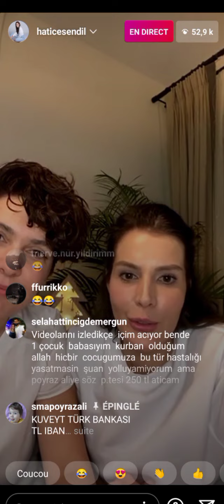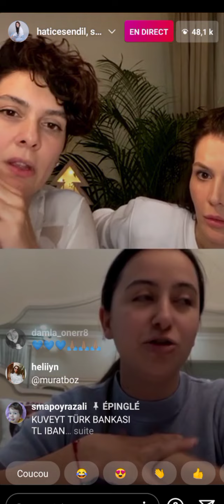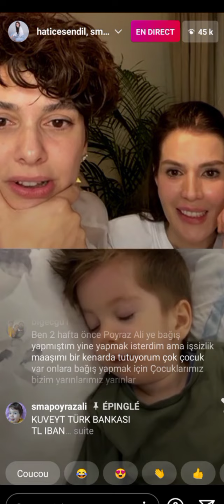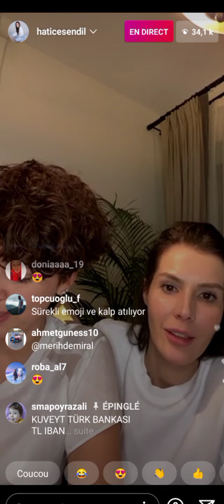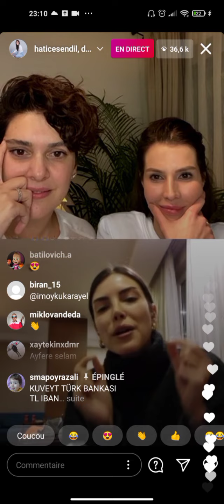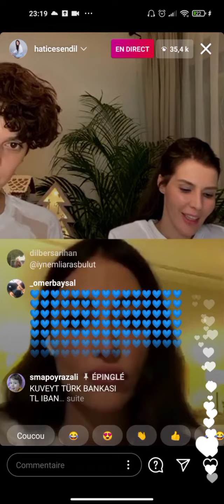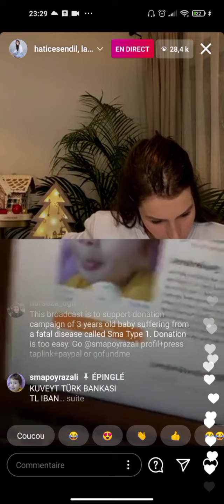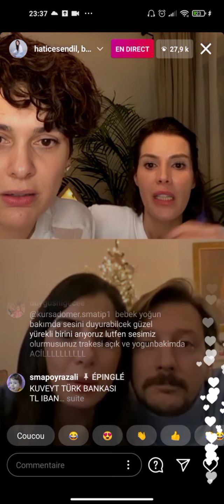Hatice Şendil ve Bergüzar Korel canlı yayın Instagram'da Ali Poyraz çocuk hastası için (part 2)